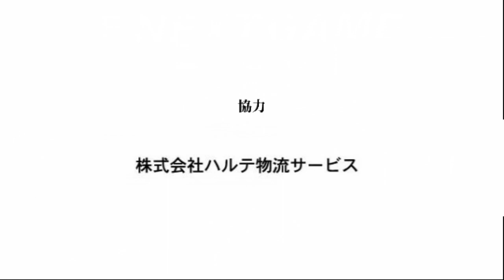「シュートを打って、試合の流れを掴みたかった」日本代表も新たな出発「求められていることは明確。リーグで結果を出していく」⑧加藤 未渚実。名古屋戦振返り、すみだ戦、名古屋再戦に向けて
12/18(土)、岸和田市総合体育館で行われた、Ｆリーグ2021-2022 ディビジョン1、第19節、名古屋オーシャンズ戦。

開始わずか36秒、左サイドのキックインから、思い切りよく放った⑧加藤 未渚実選手のシュートが名古屋オーシャンズのゴールネットを揺らし、あっという間の先制！

しかし、その後は追加点がなかなか奪えず。

守りではキーパー②高見 政顕選手のビッグセーブもあり、スコアは動かず、後半へ。

後半、ペピータ選手に失点を許してしまい、１－１の同点に。

その後、お互いに攻撃のターンにはパワープレーを仕掛け、勝点３を積極的に取りに行きましたが･･･

試合はそのまま終了。１－１のドロー決着となりました。

次節はアウェー、フウガドールすみだ戦です！

引き続き、熱い応援、サポート、よろしくお願いします！！

▼ ABEMA(Fリーグ ディビジョン１ 全132試合を生中継)